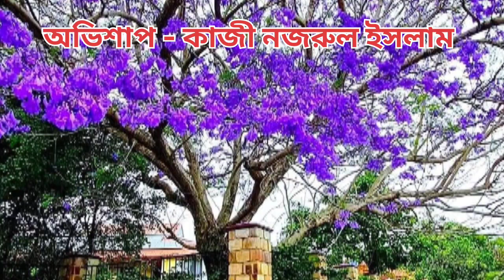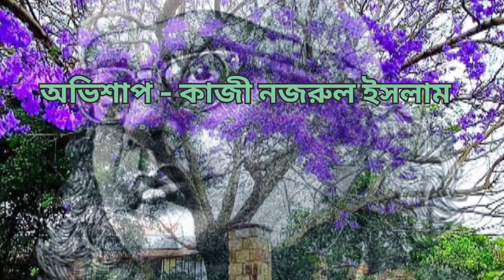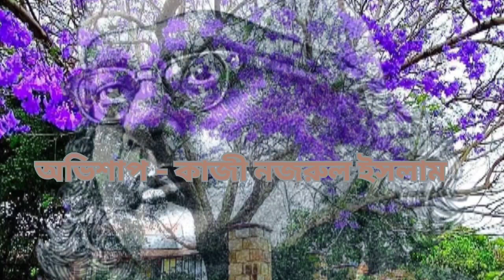কবিতা - অভিশাপ | কাজী নজরুল ইসলাম | Abhishap | Bangla Kobita